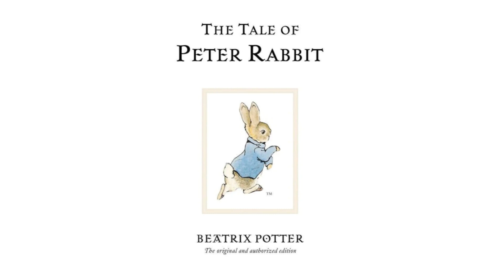The Tale of Peter Rabbit by Beatrix Potter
The Tale of Peter Rabbit is a classic children's story about a naughty rabbit who disobeys his mother and goes into Mr. McGregor's garden. Peter gets into all sorts of trouble, but he eventually learns his lesson and promises to be good.

It is perfect for winding down before bed and teaching children about the importance of listening to their parents.